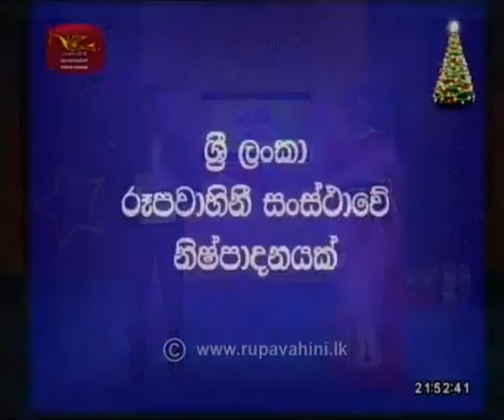Jayoda| Draw No 1632| 2019-12-24